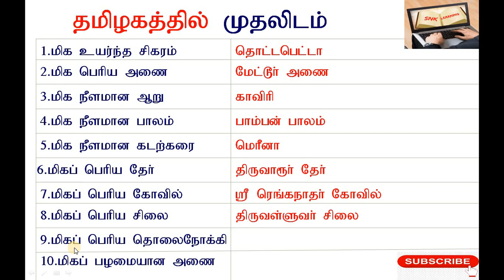தமிழகத்தில் முதலிடம்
Social Science, Question Answer, Lessons,Maps, &  General knowledge